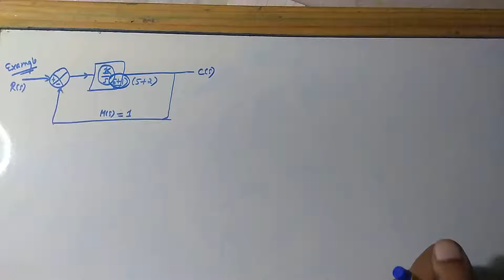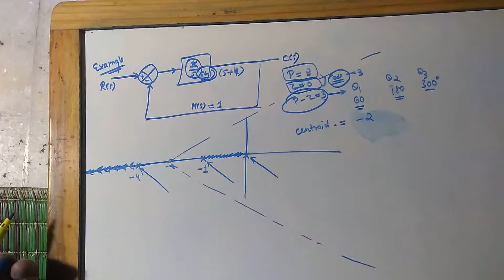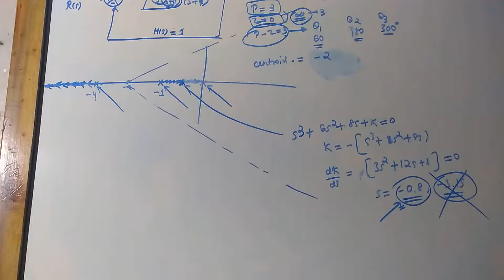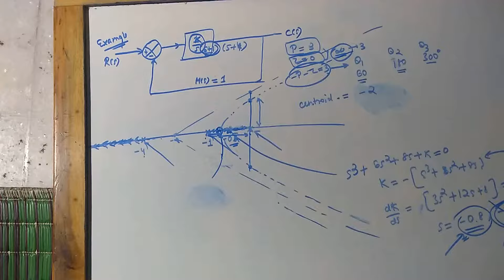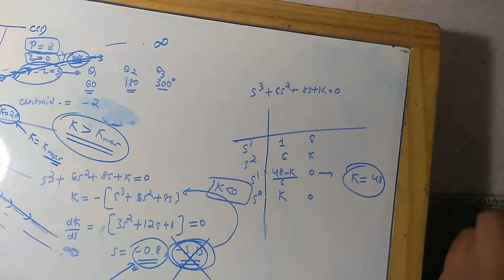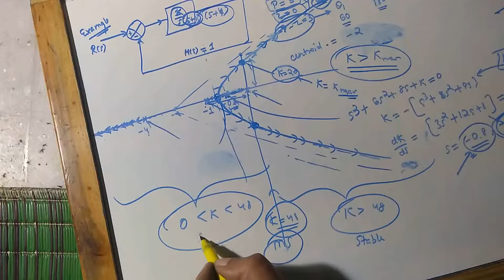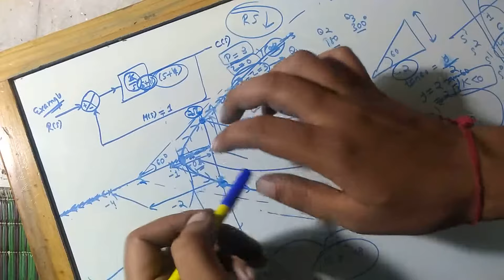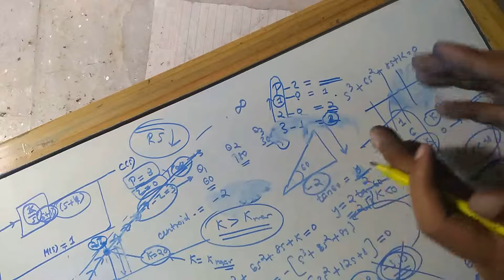GATE 2018:ROOT LOCUS-UNDERSTAND EFFECTS OF ADDING POLE